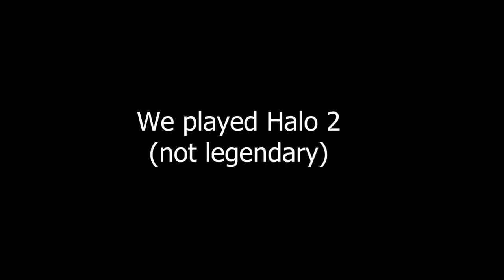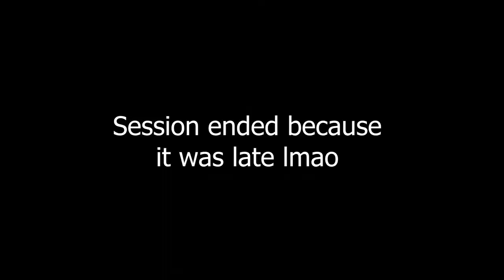Warthog can and will fit | Halo 2 | ft. bathtub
If my Warthog isn't supposed to go through, why is this gap comically the correct size? Also, it's on fire so it can do anything now.